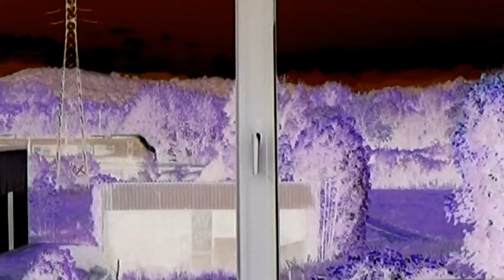The Lillian Conception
Zu Ehren von Lillian Moschen für ihre außergewöhnliche Arbeit als Journalistin und Moderatorin in der 3Sat Sendung Kulturzeit.

The Lillian Moschen Conception

Sie kostümiert ihre Interviews mit Watte
Das führt dann von Mal zu Mal zu einer Debatte
Stars and Starletts des Pop und Rock vor ihrem Mikrofon
Jongliert sie eloquent stets in jeglicher Moderation

Out of L.A.
Into Vienna

Sie ist beliebt
Sie ist so populär
Sie ist extravagant
Because she hat Appeal
Sie spricht mit Eleganz
Ihre Mode ist prêt à porter
Sie ist so attraktiv
Come on charm us Lillian

Charm us Lillian
Charm us Lillian